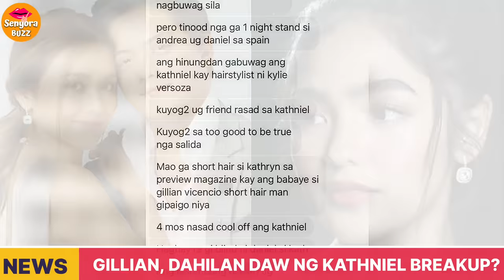KATHRYN AND DANIEL BREAKUP! KATHNIEL NASIRA NI GILLIAN VICENCIO!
OGIE DIAZ, NAGSALITA NA SA HIWALAYANG KATHNIEL AT DU'N SA MGA NANLAIT SA KANYA!
My take on KATHNIEL breakup
SUE RAMIREZ AT SOFIA ANDRES BINUNYAG ANG PAMBABAE NI DANIEL PADILLA
ANDREA BRILLANTES, MAY BAGO NANG DYOWA?! ETO SIYA, O! 🔴 XIAN LIM AT KIM CHIU, HALATA NA!
Kathryn Bernardo at Daniel Padilla, hiwalay na | Frontline Pilipinas
Mga Bagong PASABOG sa TOTOONG HIWALAYAN nina Kathryn Bernardo at Daniel Padilla REVEALED by WITNESS!
Longtime couple na sina Kathryn Bernardo at Daniel Padilla, kinumpirmang break na sila | 24 Oras
Gillian Vicencio ANG BAGONG GIRLFRIEND ni Daniel Padilla, SIYA ANG DAHILAN NG HIWALAYAN?
CARLA ESTRADA INAMIN ANG TOTOONG UGALI NI KATHRYN BERNARDO | DANIEL PADILLA ANDREA BRILLANTES
Vice Ganda REAKSIYON kay Kathryn at Daniel BREAK UP Post!
Kathryn Bernardo at Daniel Padilla, hiwalay na | TV Patrol
KARLA ESTRADA NAGSALITA NA | GUSTO SI ANDREA BRILLANTES PARA KAY DANIEL PADILLA | KATHRYN BERNARDO
ROMMEL PADILLA isiniwalat sa PUBLIKO kung bakit nagawang ipinagpalit ni DANIEL PADILLA si KATHRYN!
KathNiel, matagal nang hiwalay ayon kay Xian Gaza; Andrea Brillantes, dawit sa breakup ng dalawa
Daniel Padilla KINUMPIRMA NA ang HIWALAYAN NILA ni Kathryn Bernardo, DAHIL KAY Andrea?
ANDREA BRILLANTES NAKIUSAP KAY XIAN GAZA NA WAG IKALAT ANG VIDEO NILA NI DANIEL PADILLA
GRABE TO! Gillian Vicencio pala ang dahilan ng HIWALAYAN ni Kathryn Bernardo at Daniel Padilla!
ANDREA BRILLANTES NAGSALITA NA TUNGKOL SA KANILA NI DANIEL PADILLA | KATHRYN BERNARDO
Daniel Padilla NEW GIRLFRIEND si Gillian Vicencio
Boy Abunda Vlog
King Of Talk
Philippines King Of Talk
Kathniel
Kathniel breakup
gillian vicencio
gillian vicencio daniel padilla
daniel padilla gillian vicencio issue
KATHNIEL hiwalay na
Kathryn Bernardo daniel padilla
kathryn bernardo daniel padilla hiwalay na
Showbiz Philippines
Showbiz Broadcast
CELEBRITY VIRAL NEWS
Bam Entertainment
ARTISTA NEWS
kathniel
kathniel update
kathniel movies full movie
kathniel update today
kathniel break-up
kathniel issue 2023
kathniel updates
kathniel status
kathniel nagsalita na
kathniel live
kathryn bernardo and daniel padilla
kathryn bernardo and daniel padilla break up
kathryn bernardo a very good girl
kathryn bernardo unfollowed andrea brillantes
daniel padilla cheating issue
daniel padilla songs
Daniel padilla
Andrea brillantes
Kathniel
Kathniel issue
Kathniel updates today
Kathniel break up 2023
Daniel padilla and kayhryn bernardo
Daniel padilla and andrea brillantes
Karla estrada
Min bernardo
Cristy fermin
showbiz broadcst
showbiz
philippines
broadcast
celebrity
pinoy
news
trending
entertainment
PatrolPH
Tagalog News
TV Patrol
TV Patrol Top
ABS-CBN
ABS-CBN News
ABS-CBN Philippines
Philippines
ABS-CBN TV Patrol
TVP
viral news
Breaking News
balita
channel:ABS-CBNNews
series:TVPatrol
genre:society
type:broadcast
source:video
tv patrol
abs-cbn_tvphls
ABS-CBNNews
Livestream
TV Patrol Highlights
TV Patrol November 30 2023
20231130news
November 30 2023
YT0psCatherine
kathryn bernardo daniel padilla breakup
kathryn bernardo
daniel padilla
breakup
hiwalay na
ogie diaz vlog
xian gazakarla estrada
daniel padilla
kathryn bernardo
kathniel
philippines
kathniel hiwalay na
showbiz philippines
trending
showbiz broadcast
kathniel breakup
artista news
entertainment
showbiz
news
kathniel break up
celebrity ph
celebrity viral
bam entertainment
kathniel third party
andrea brillantes
balita
kathniel issue
kathniel update
pinoy
ogie diaz vlog
hiwalay na
breakup
celebrity
broadcast
kathryn bernardo and daniel padilla third party
showbiz broadcst
kathryn bernardo and daniel padilla breakup
kathryn bernardo and daniel padilla hiwalay na
andrea brillantes daniel padilla
karla estrada
showbiz now na
kathryn bernardo daniel padilla hiwalay
Senyora Buzz
Sofia Andres
00:00 kathryn and daniel
01:00 kathryn and daniel breakup
02:00 kathryn and daniel interview
03:00 kathryn and daniel breakup news
04:00 kathryn and daniel breakup interview
05:00 kathryn and daniel breakup prank
06:00 kathniel breakup 2023
07:00 kathniel update today